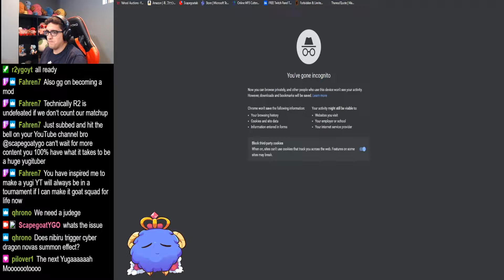Yugioh King Of Games Tournament Top 8 Feature Match: Orcust Vs Subterror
Welcome, nakama! I'm Scapegoat. Twitch streamer, Yugituber, Duel Links & Yugioh semi competitive player, OCG collector, and Goat Time Podcast runner. Stay wholesome!